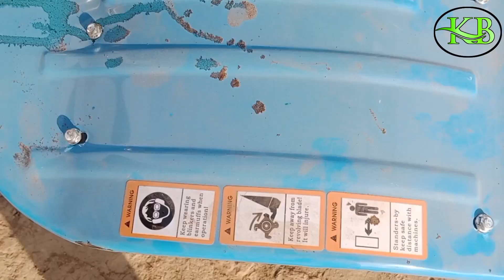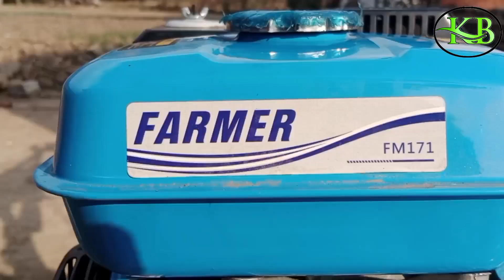पेट्रोल बाट चल्ने हाते ट्याक्टर सम्बन्धि जानकारि || Petrol Engine Mini Tiller || Karki Binod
पेट्रोल बाट चल्ने हाते ट्याक्टर सम्बन्धि जानकारि || Petrol Engine Mini Tiller || Agricultural In Nepali Village